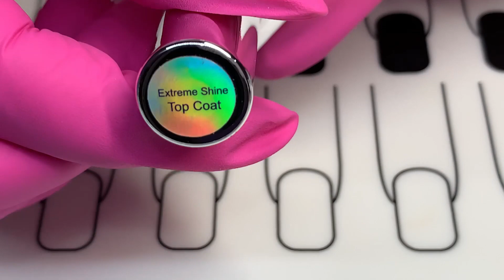Halloween Nails / Spider Nail Art / Hand Painted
Halloween Nails
Nail Design
Spider Nails
Hand Painted
Tutorial